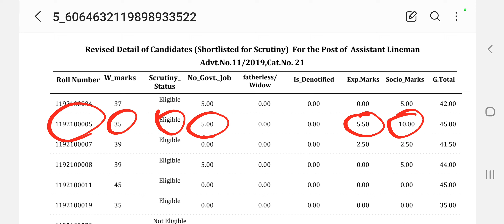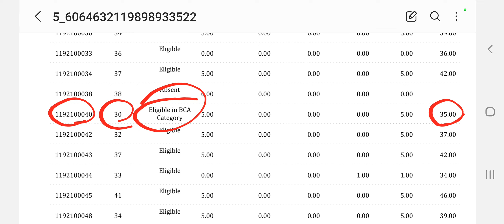Hssc Breaking : Hssc ALM Revised Detail Result Declared With Socio-Economic Marks